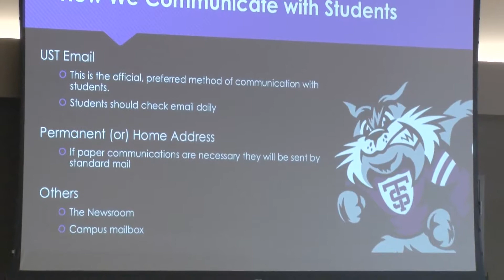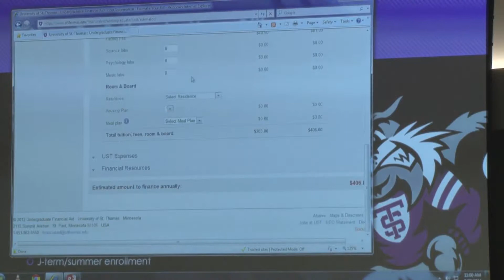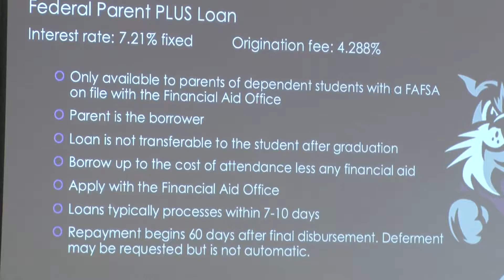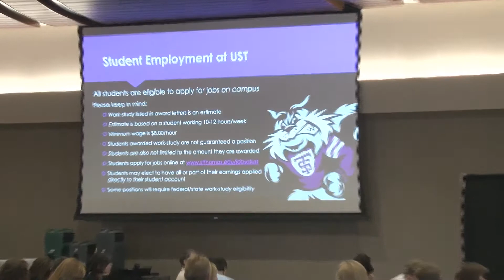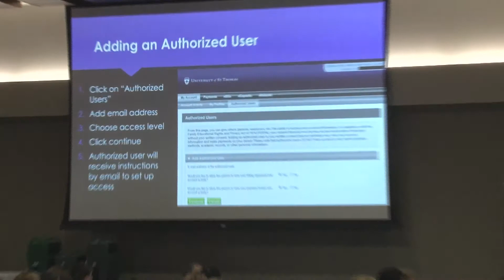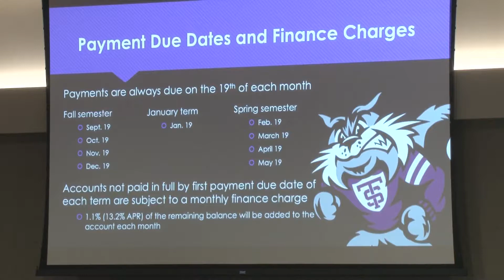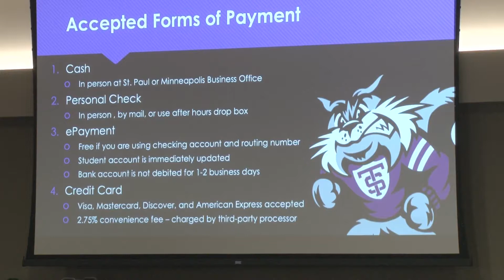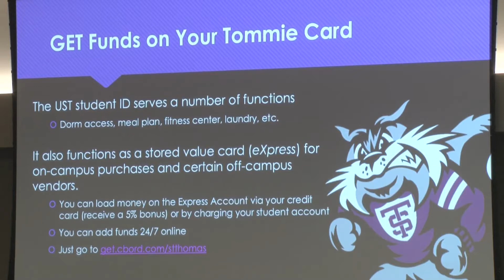Billing and Financial Aid